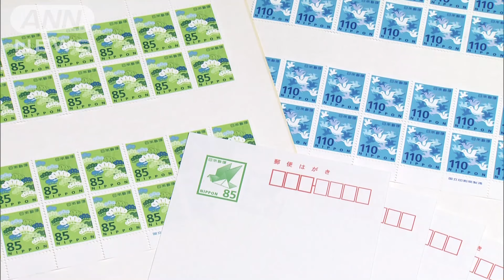日本郵便 約30年ぶり値上げ 新しい切手、はがきなど公開(2024年6月13日)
日本郵便はこの秋、およそ30年ぶりに値上げとなる新しい切手とはがきなどを公開しました。

　はがきは現在の1枚63円から85円に、25グラム以下の定形の封書は84円から110円になります。

　郵便物の全面的な値上げは、消費税増税を除けば1994年以来およそ30年ぶりです。

　デジタル化の進展などで郵便物の数は年々減少していることが背景にあります。

　日本郵便の郵便事業は輸送コストの高騰などで、2022年度の決算で民営化以降、初めて赤字に転落するなど苦しい経営が続いています。

　値上げ料金は10月1日以降、郵便局の窓口に届けられたものから対象となります。

　ポストへの投函（とうかん）は、1日初日の最初の回収分までであれば、今の料金で配達されるということです。